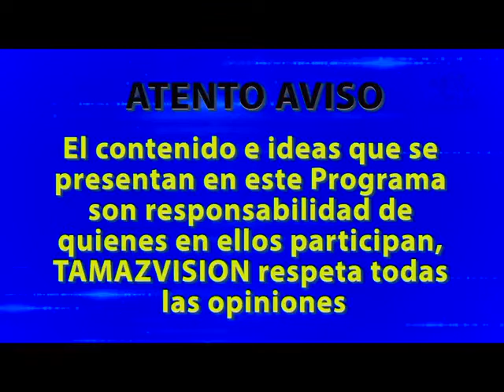Maranatha 05 Mayo 2018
La Iglesia Maranatha de Tamazunchale presenta su Programa “Palabra, Fe, Poder, Gloria y Unción” Tema: La Reconciliación, el perdón de Dios. Nosotros estamos distanciados de Dios por el pecado. Porque nuestras rebeliones se han multiplicado delante de ti, y nuestros pecados han atestiguado contra nosotros; porque con nosotros están nuestras iniquidades, y conocemos nuestros pecados. Tenemos que pedirle perdón a Dios por nuestros pecados, porque Dios busca tener una relación con nosotros y reconciliarnos con Él. Lectura Bíblica: Isaías 59:12